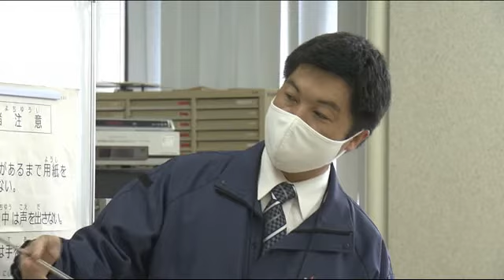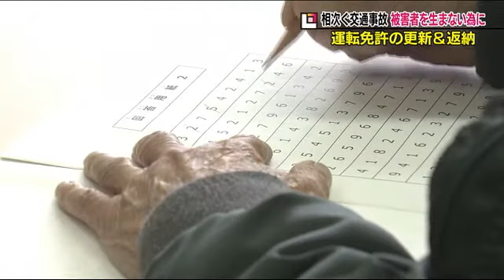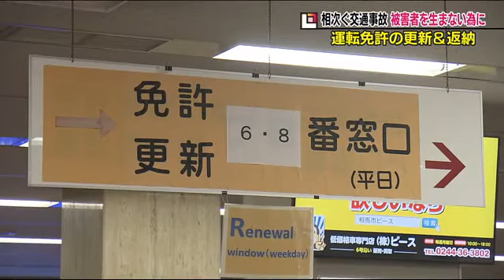思いがけない結果に唖然…高齢運転者の『認知機能検査』持病悪化によるリスクも…免許返納いつする？ (21/12/10 19:14)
検査する高齢ドライバー：「これは大砲です、これはオルガンです」

‹福島県福島市の運転免許センター›
７５歳以上のドライバーは免許を更新する際、記憶力や判断力を測定する「認知機能検査」が義務づけられている。

福島市の佐藤利勝さん（７７）は、運転歴５０年以上のベテランドライバー。タクシーや長距離トラックの運転手などをしてきた。

佐藤さん：「判断力が違うからね、一般の人より。長距離もやっていたし、大型もやっていたから自信は満々だよね」

検査は認知機能のレベルごとに３つの分類に判定。

制度では「認知症のおそれ」と判定された場合、直ちに医師の診断の対象となり、認知症と診断されれば免許が取り消される。

【診断結果はー】
佐藤さん：「判断力が少し低くなっていますって…いっぱいいっぱいじゃないの？もうびっくりだね、そんなことないと思っていたんだけど」

愛知県の事故で車を運転していた男性は７４歳。

事故後、病院に運ばれ意識不明の重体となっていて警察では男性が何らかの病気だった可能性もあるとみて、事故の経緯や原因を調べている。

福島県警察本部の担当者は、年齢を重ねるごとに低下する身体機能や認知機能の他に、持病など健康面も考慮しハンドルを握る判断をして欲しいと呼びかけている。

福島県警交通部運転免許課 鈴木　省吾さん：「何か自分が運転に対して不安を感じたらまず相談。運転する前にいつもと体調が違ったり体調が悪いという時は運転を控えるということをお願いしたい」

福島市の菱沼健次郎さん（７７）は１２月１０日運転免許を返納した。自分自身、そして家族の為…

菱沼さん：「事故なんか起こしたら、自分だけじゃなくて家族が嫌な思いする」

菱沼さんの孫：「（事故が起きた）幼稚園の保護者の気持ちになって、自分の子供の身にそういうのが起きて欲しくないというのが一番にあって。病院の送迎とか負担はかかるんですけど、その分事故が減れば…大切な人を守る為に」

全てのドライバーに、交通事故を防ぐ行動が求められている。